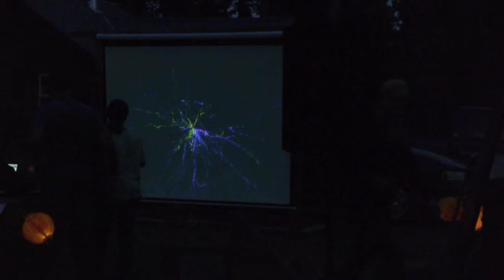Weiv at Camp: Using Weiv with Kids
Weiv is an incredible tool for engaging youth! Check out Weiv being used at a youth camp in Oregon.